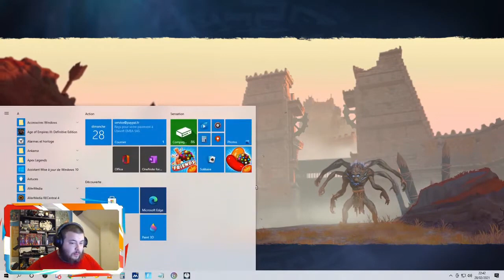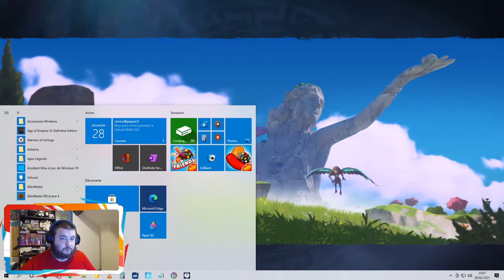⚔️ IMMORTAL FENYX RISING #20 I NID DOUILLET [ PART 3 ] ⚔️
Salut tout le monde, vous allez bien ? On se retrouve aujourd'hui pour une nouvelle vidéo !
Je vous laisse découvrir ça les potes !
⏬ Si vous souhaitez vous sub a la chaine hésitez pas a cliquer sur le liens ⏬